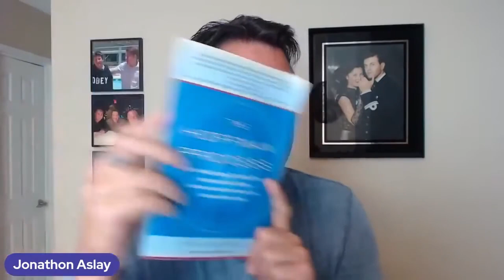Why Does He Get Triggered When I Express My Feelings?